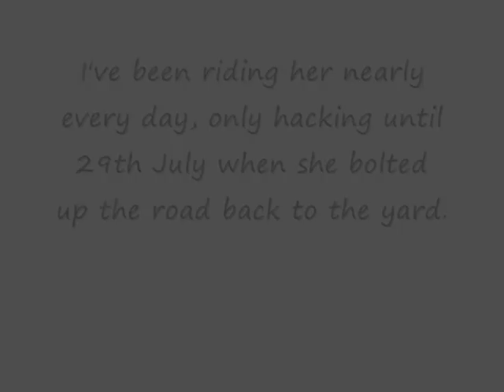Lilly 4 weeks. Updates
So I've been riding Lilly for the past week or so, just hacking, both alone and in company. Lilly isn't good at junctions and if we take her one route and then take her the same way but turn her to carry on going for a longer hack, she'll always try to go the route she has done before and she remembers it exactly. That is how i fell. We were taking Lilly down a route she had done a few days before but then wanted to turn left instead of right (we have done both routes before) and Lilly started side stepping and backing up towards the right which was the way home and it was a short, 15 minute hack that way. She took off at a trot to the right, refusing to stop, started cantering and then started galloping on the road back home. I had the option to bail or go in to the car at the top of the road. I wasn't sure where she'd head to because if she turned left it was a hill that went down that went to the yard or if she carried on going she's go out on to the main road. I bailed of course and she was found back in the barn eating hay. We've decided to have her professionally schooled 4 times this coming week and i'm not going to ride until the next week. Not me riding in this apart from the pictures. We've decided it's just from greeness and the problem is that she's never been taught that leg means forwards.

** I do not own or claim to own the audio used. **